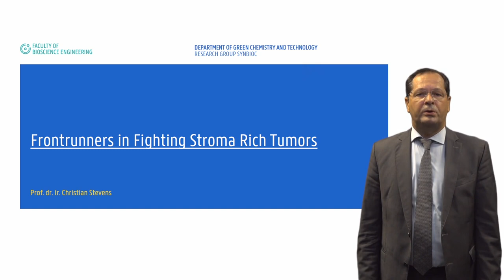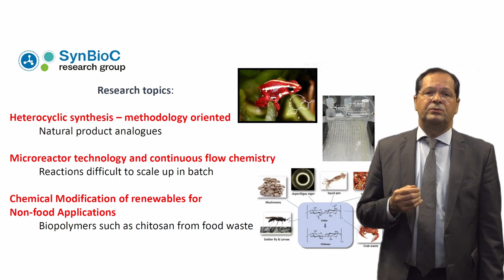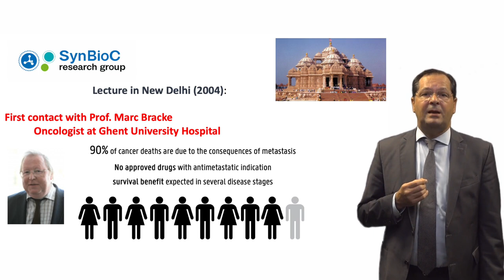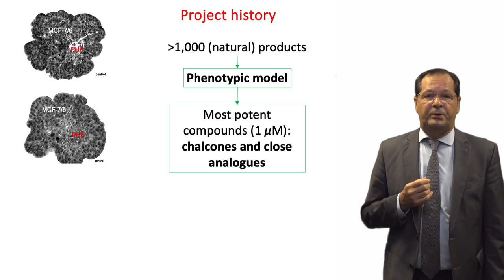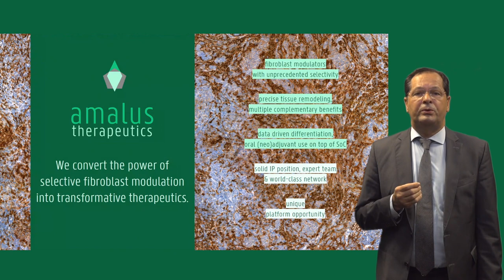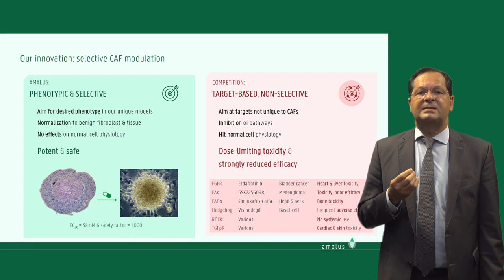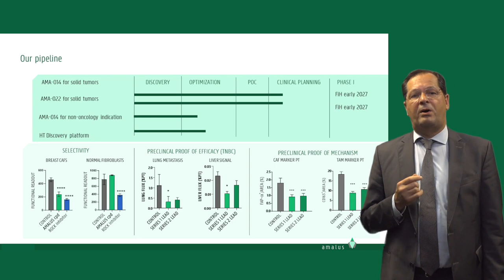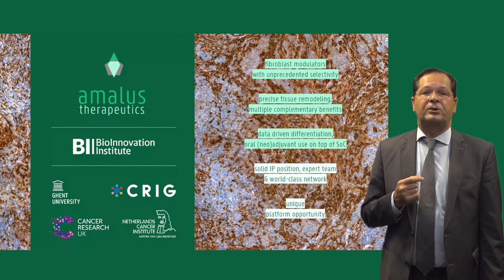Designing new molecules to fight stroma rich tumors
Chris Stevens explains how he is leveraging principles from organic chemistry to design molecules that may have therapeutic effects against cancer, aiming to discover new drugs or treatments. His work brings a significant contribution to the ongoing battle against cancer, as it seeks to provide innovative solutions for improved cancer therapies and outcomes.